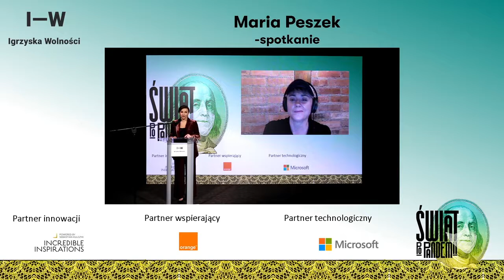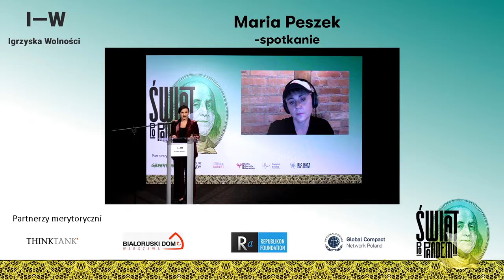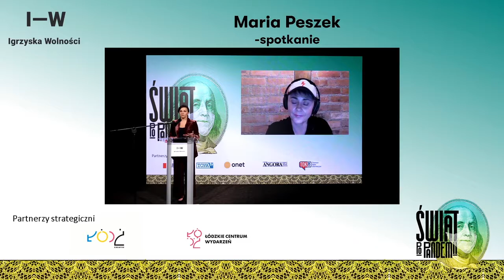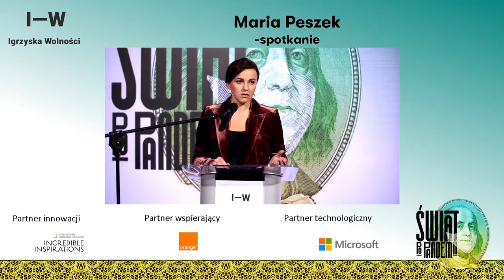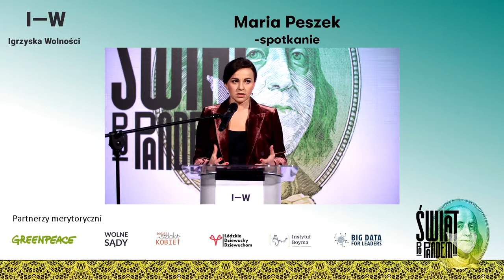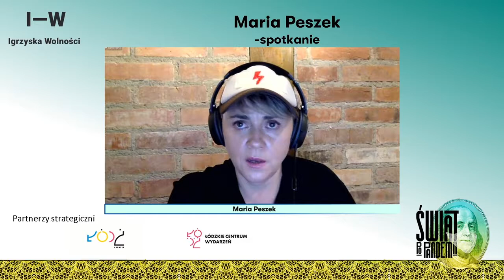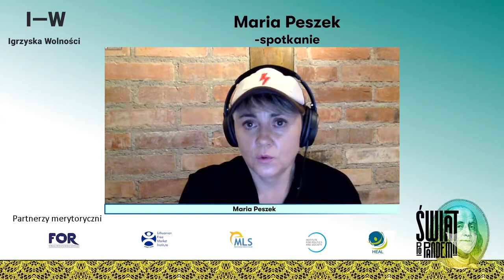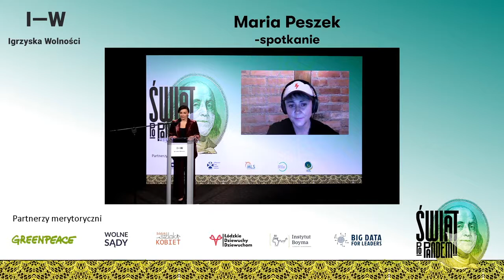IW 2020: Spotkanie z Marią Peszek (ENG)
Zapraszamy do oglądania transmisji ze spotkania z Marią Peszek!

Spotkanie poprowadzi Olga Brzezińska.

Maria Peszek przez dziesięć lat aktywności aktorskiej grała u najważniejszych reżyserów teatralnych i filmowych, tworząc szereg wielokrotnie nagradzanych ról. Współpracowała między innymi z Jerzym Grzegorzewskim, Piotrem Łazarkiewiczem, Agnieszką Holland, Jerzym Stuhrem, Kazimierzem Kutzem, Krystianem Lupą.

 Od 2005 roku koncentruje się głównie na twórczości muzycznej, która okazała się jej prawdziwą pasją. Wydała cztery albumy solowe: miasto mania (2005) / maria Awaria (2008) / Jezus Maria Peszek (2012) / Karabin (2016). Każdy z nich wywoływał burzę i jednocześnie okazywał się artystycznym i komercyjnym sukcesem, stając się platynowym i podwójnie platynowym, łącznie sprzedając się w nakładzie ponad 250 tysięcy egzemplarzy i czyniąc Marię Peszek jedną z najważniejszych postaci polskiej sceny muzycznej. Określana jako „koncertowe zwierzę” Maria Peszek zagrała ponad 400 entuzjastycznie odebranych koncertów w Polsce i za granicą, na scenach klubowych oraz na najważniejszych polskich i europejskich festiwalach. Laureatka prestiżowych nagród między innymi: Paszportu Polityki, Fryderyków, Wdech Gazety Wyborczej i Fenomenu Przekroju. Przez pięć lat prowadziła w Radiu Roxy swój autorski program — Radio Maria.

Autorka przejmujących i bezkompromisowych tekstów poruszających tematy religijności, polskości, tradycyjnych ról społecznych, niejednokrotnie wstrząsających polską opinią publiczną, Maria Peszek wywołuje skrajne emocje, jasno i otwarcie wyraża swoje poglądy i jest jedną z najbardziej wyrazistych postaci w przestrzeni publicznej.

W styczniu 2020 po koncertowej przerwie Artystka wróciła z bandem w nowym składzie i z nowymi, zaskakującymi aranżami w ramach entuzjastycznie przyjmowanej SORRY POLSKO SUPER TOUR.

Organizator:
Fundacja Liberté!

Partner Strategiczny:
Miasto Łódź, Łódzkie Centrum Wydarzeń

Partnerzy:
Open Society Foundations, European Liberal Forum, Google

Partnerzy wspierający:
Friedrich-Naumann-Stiftung für die Freiheit, Orange
Partnerzy innowacji:
Incredible Inspirations

Partnerzy merytoryczni:
4Liberty.eu, Fundacja FOR (Forum Obywatelskiego Rozwoju), Republikon Foundation, Movimiento Liberal Social, Lithuanian Free Market Institute, The Institute for Politics and Society, Green Peace Polska, Instytut Boyma, Big Data for Leaders, Heal Polska, THINKTANK MAgazine, Dom Białoruski, Global Compact Network Poland, Wolne Sądy, Łódzkie Dziewuchy Dziewuchom, Łódzki Szlak Kobiet

Partnerzy dialogu:
Atlas Network, Ikea

Partner technologiczny:
Microsoft

Partnerzy medialni:
Gazeta Wyborcza, TOYA TV, Angora, Onet, TOK FM